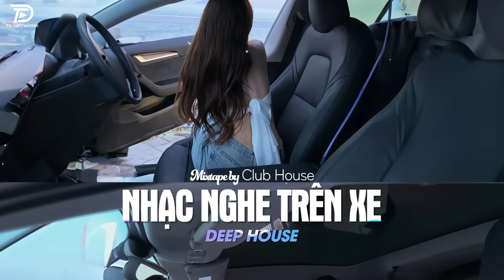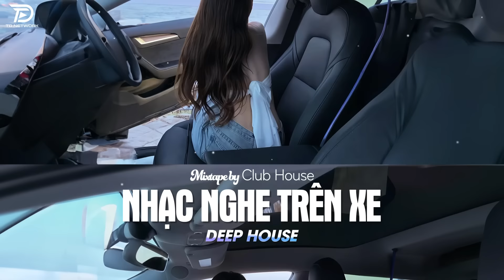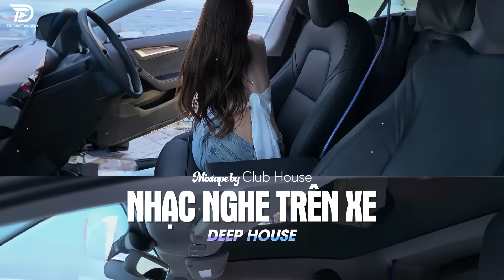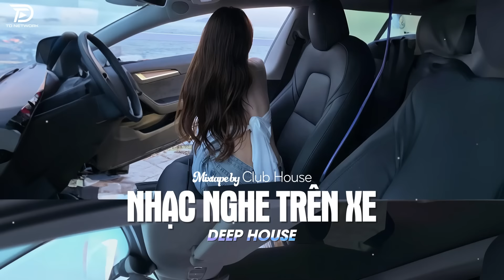NHẠC NGHE TRÊN XE - BIẾT TÌM ĐÂU | DEEP HOUSE 8X9X HOT TIKTOK HAY NHẤT